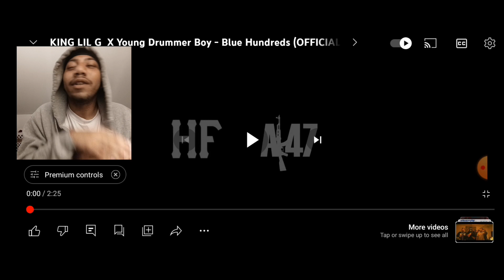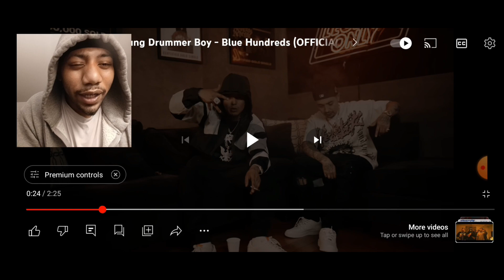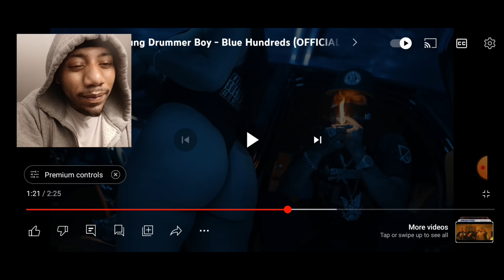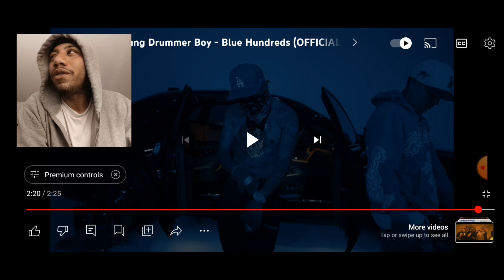KING LIL G X Young Drummer Boy - Blue Hundreds (OFFICIAL MUSIC VIDEO) Reaction